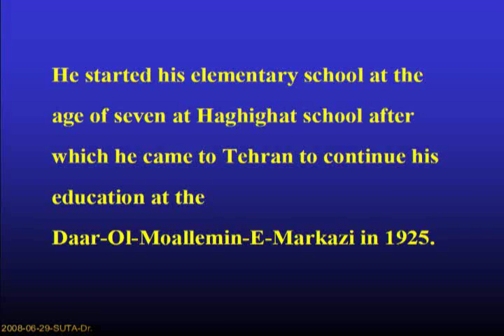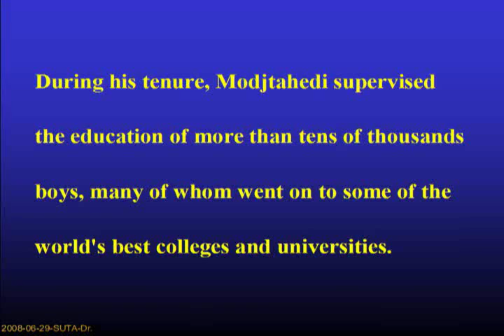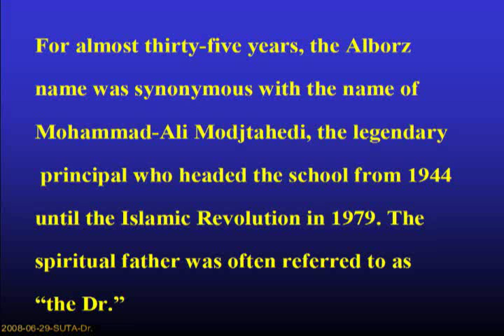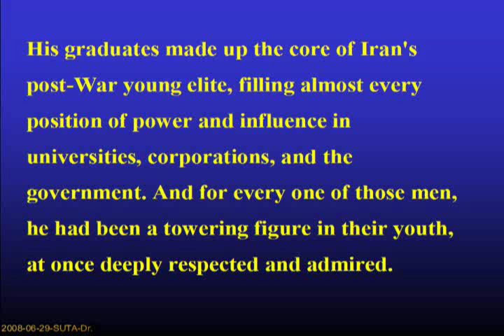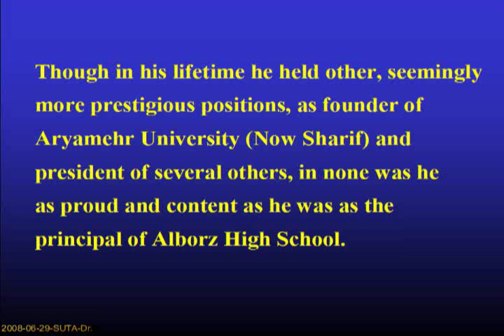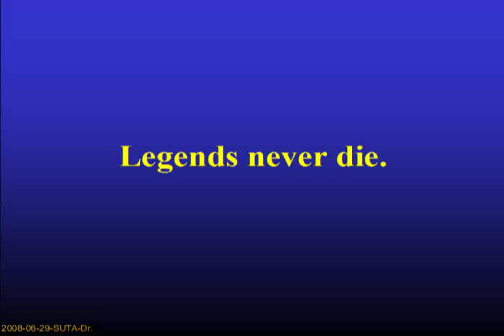Background and Achievements of Dr. Modjtahedi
Slide presentation recognizing contributions of Dr. Mohammad Ali Mojtahedi to the Iranian education infrastructure for more than 4 decades.